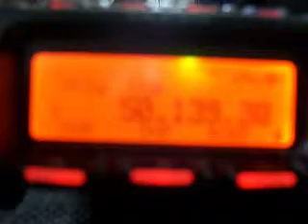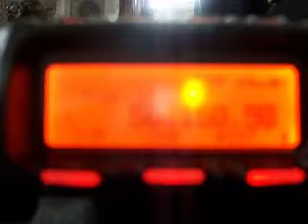CQ WW VHF contest in CN76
CQ WW VHF contest in CN76 7/20/14
with Es opening